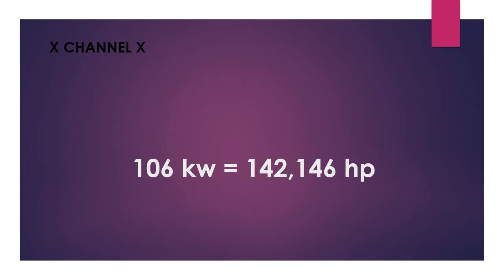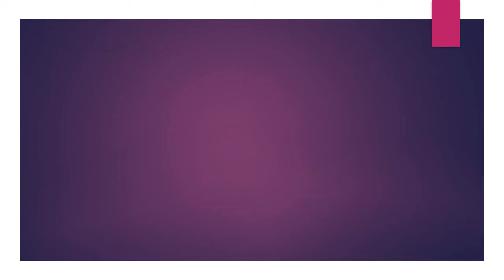106 kw to hp